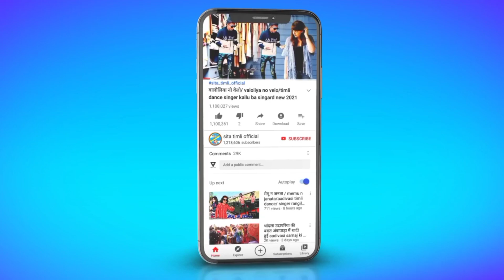जानू नी पतंग Janu Ni Patang timli dance singer anSingh katija actor matiyas vaniya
एक्टर मतियास वणिया

ansing katija 2021

ansing katija

ansing katija 2022

ansing katija 2021 dj remix

ansing katija new timli 2021

ansing katija new song

ansing katija 2020

ansing katija status 2021

ansing katija status

ansing katija new timli 2020

ansing katija new song 2021

ansing katija 2022 dj remix

ansing katija new timli

ansing katija का नया सॉन्ग